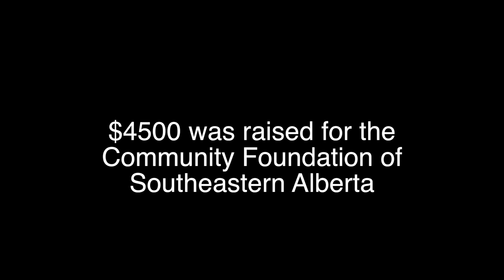Ladies T-Rex Charity Challenge 2018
Charity T-Rex race where $4500 was raised for the
Community Foundation of
Southeastern Alberta.